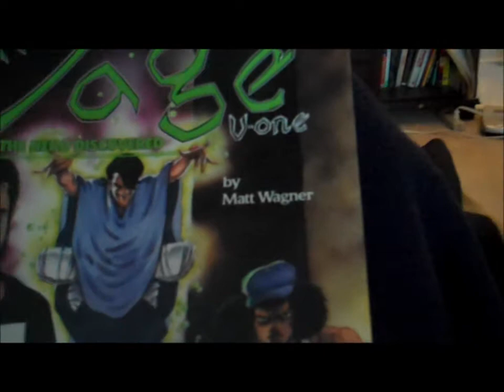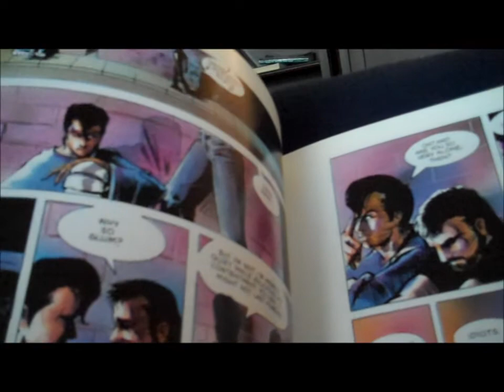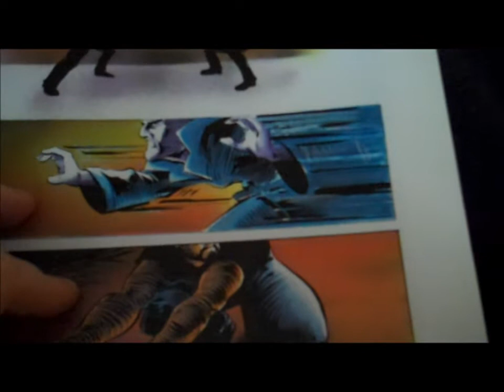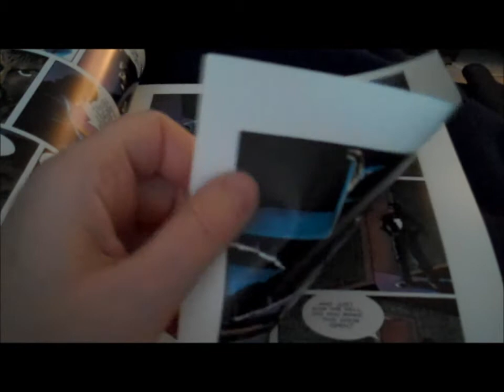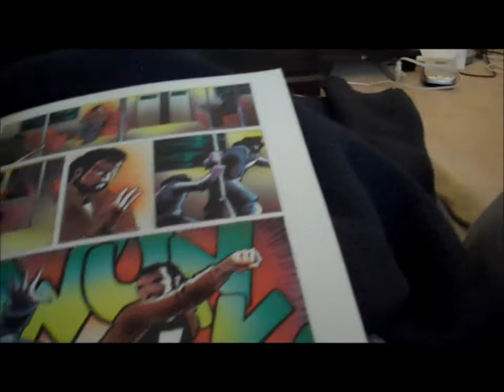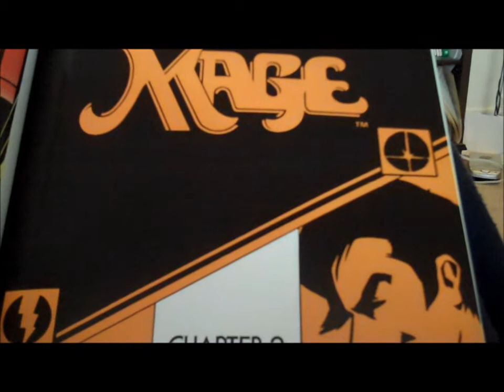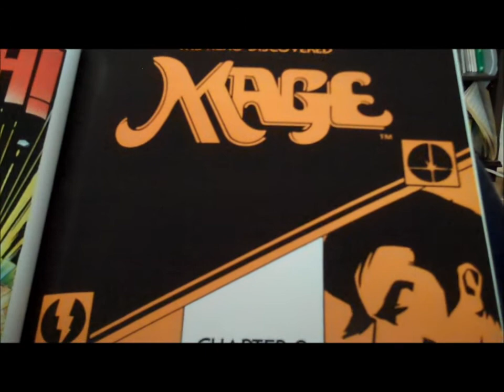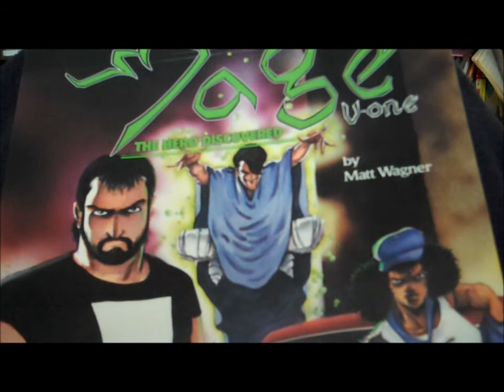Graphic Novel Whisper/ASMR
Images from the graphic novel Mage by Matt Wagner.

Whisper/soft spoken video about the process of making a video, and how I discovered whispering and ASMR on YouTube.

Also a special shout out to some of my favorite whisperers- Whisperiment, Whisperinghands4you, Gentlewhispering and AnarchyASMR.

The sound quality (especially page flipping) and images turned out better than I expected. I hope you have a good and relaxing experience.